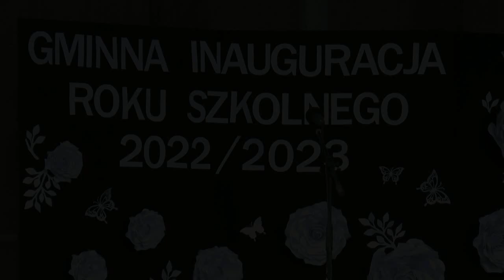Gminne rozpoczęcie roku szkolnego 2022/2023 w Gminie Biała Podlaska| Radio Biper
1 września w Sitniku odbyło się Gminne rozpoczęcie roku szkolnego 2022/2023.